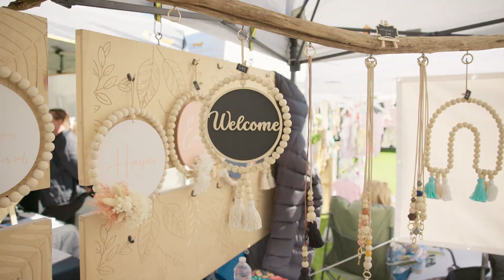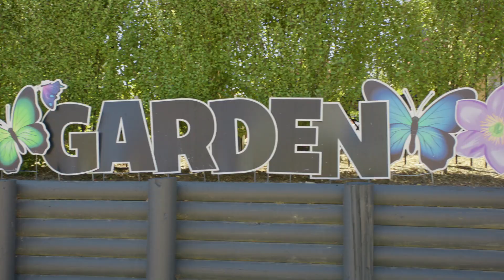CCGS Spring Fair 2023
From fun rides, to delicious food trucks, entertainment and activities, market stalls, a kids' zone, stalls run by our student Young Entrepreneurs, a popular pre-loved market filled with clothing, toys, books and homewares, and a garden bar - there was something for everyone to enjoy.